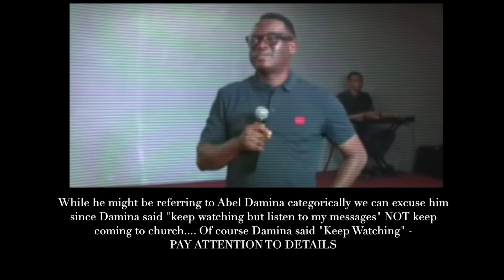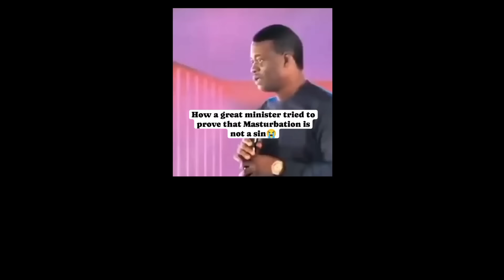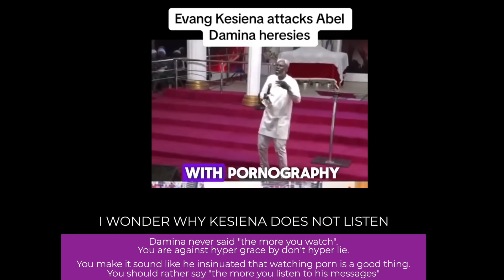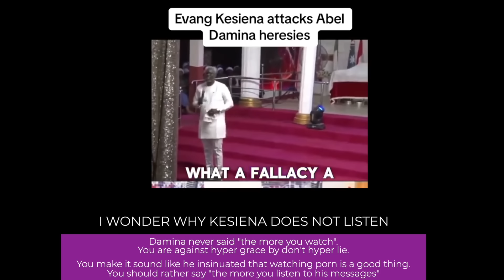ABEL DAMINA IS FROM SATAN ? Arome Osayi RESPONDS TO PASTOR CHRIS | Dealing with Addiction